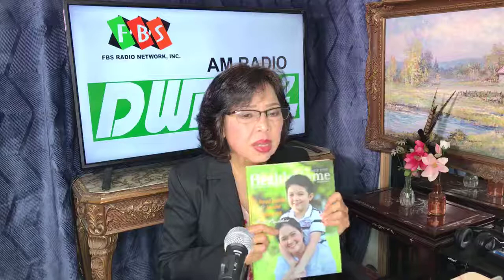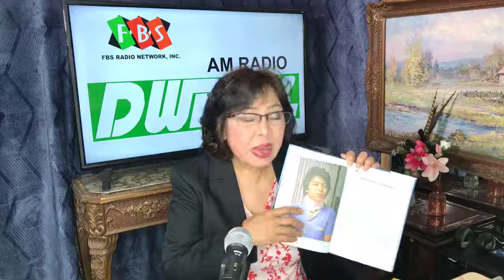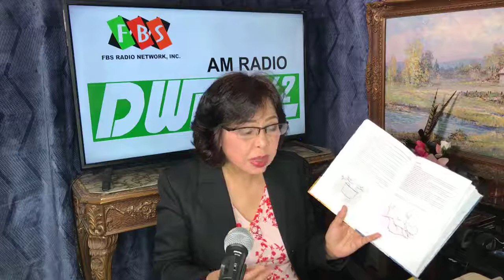Paano Malabanan ang Sipon at Lagnat Ep 138